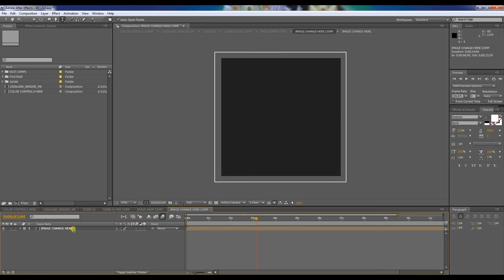after effects commercial template free after effects advertisement templates free download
Immediately animate second figures in real time by utilizing your webcam and microphone to copy your facial actions and voice on to your character. Area your people into other jobs in After Effects or Premiere Pro, share them on social media or stream them survive Facebook or Television.

PSD Templates 3118 Multipurpose themes that have only graphic design and style supply documents, incredibly adaptable with a variety of customized alternatives

So, we adjusted all that and now you may make these kind of video clips yourself with ease, from within a World wide web browser. What a change! Now you don't have to have any pricey video clip software package or expend many several hours customizing and rendering a video template.

Never ever ever neglect out on Studying regarding the subsequent enormous place.

It is just a approach to expressing Concepts with animated textual content material. To amplify your Work, include dynamics into them, use free kinetic typography templates

Newsletter Templates 197 Responsive e-mail templates with a modern design and style you might use to have more and more people to join your e-newsletter

TUTORIAL: A step-by-phase video tutorial supplied by the template's designer is bundled around the disk.

Minimal Media Advertising is really a vibrant and dynamic After Effects template. Create a cool explainer which is stylishly built and elegantly animated. It is so convenient to use, Even when you're new to AE. Basically edit the text, substitute the logo and change the colors to fit your needs.

With this modern-day expose, you have to include approximately four personalized photos to the animated circles in advance of your very own logo is disclosed in it’s possess circle. Once more, you don’t really have to choose, any time you can obtain them all.

As After Influence's reputation has elevated, so much too has the use of templates to change and improve online video initiatives. Due to the fact After Impacts is a non-damaging movie editor and animation suite, you can easily Check out all kinds of templates without having damaging the first task files.

Given that numerous motor vehicle commercials have absent electronic, each movie editor needs digital belongings for commercial perform and promos. Using these sixteen free After Effects vehicle gauges, you can certainly produce a custom gauge for your automobile operate. The down load also features 9 free sound effects.

10% off on month to month membership strategies with coupon code AFD10 New decreased prices. Flexible alternatives. No day-to-day down load boundaries!

Begin by making a exam movie and if it's all superior, You should purchase a high quality version from just $forty nine USD. With us it is possible to manage to supply An impressive internet marketing online video on your app! You merely need to have to spend 1 hour or much less making your movie, that's it.

After you grasp some basic ideas, you’ll give you the option to create a variety of animation models making use of After Effects CC. This tutorial operates via some top methods for animating illustrations in After Effects, commencing with the basic principles.